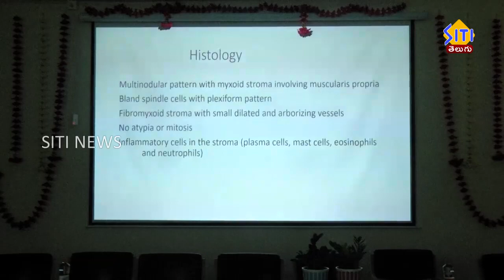మెడికల్ కళాశాలలో పెథాలజీ విద్యార్థులకు పరిశోధనా అంశంపై అవగాహన